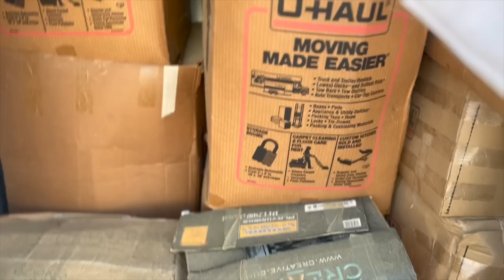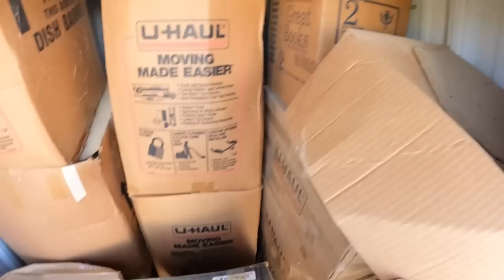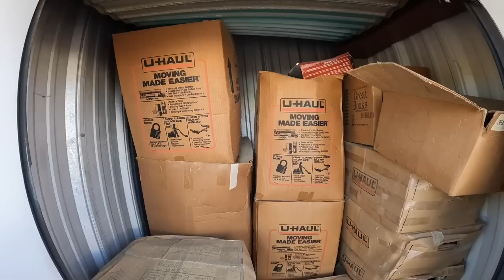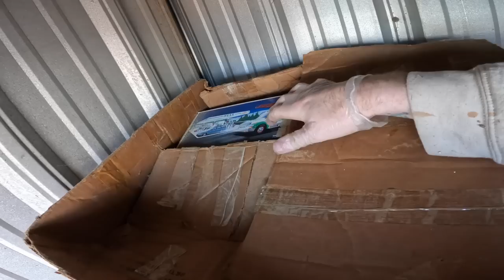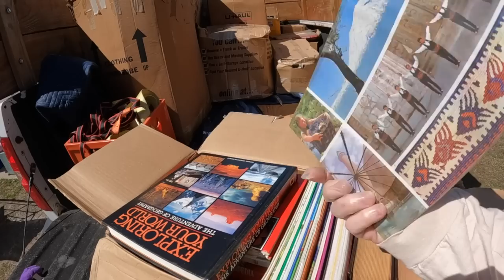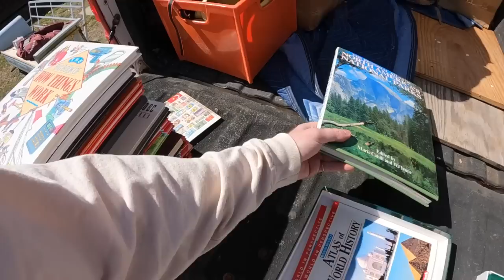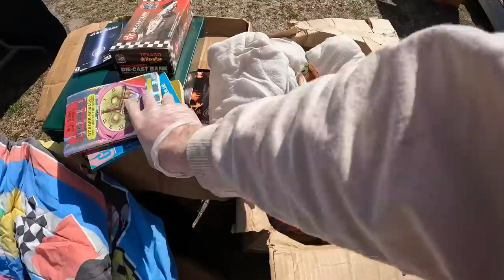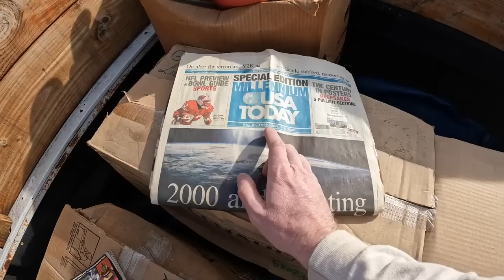This $255 Storage Locker Was LOADED With 1990's NOSTALGIA!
I bought a 5x5 Storage unit from auction and could not believe all the 1990's action figures and other nostalgia that was hidden inside this small locker! Join me as I crack the time capsule with you all and go through everything with Sammie back at the house!